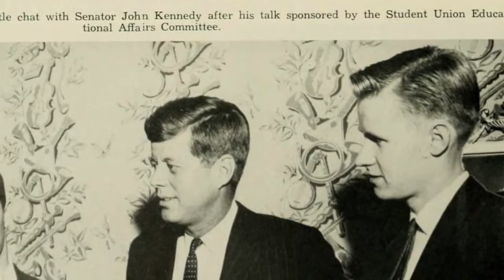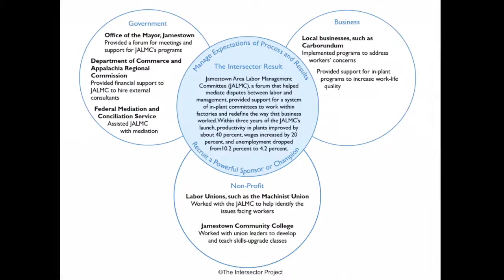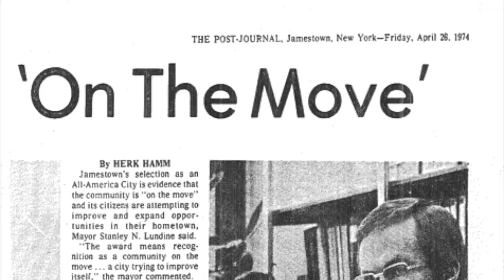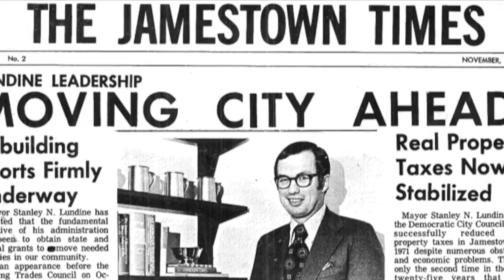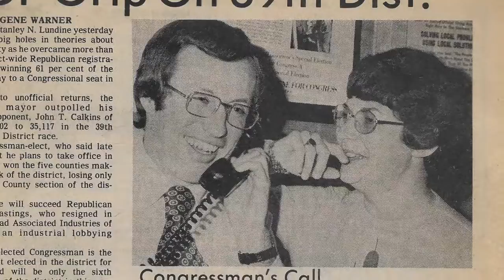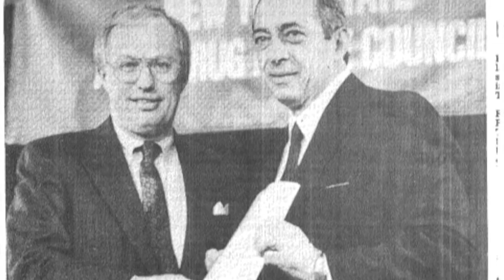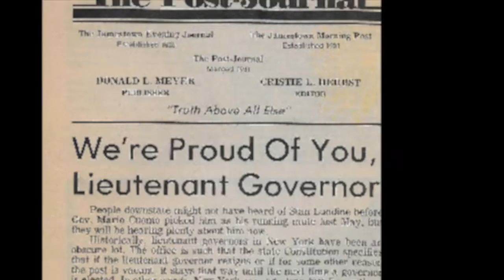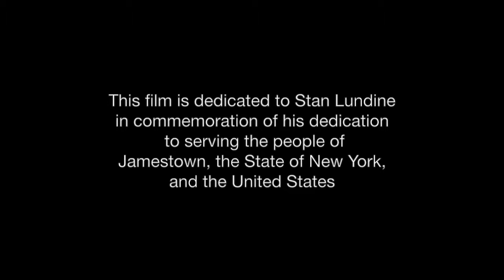Stan Lundine Film Final Draft